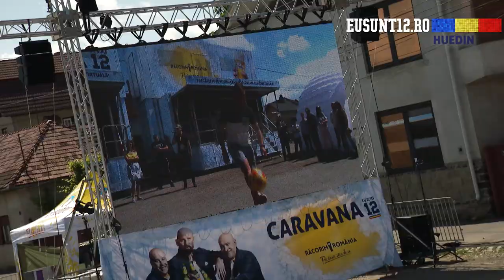Misiune îndeplinită: Am răcorit orașul Huedin!